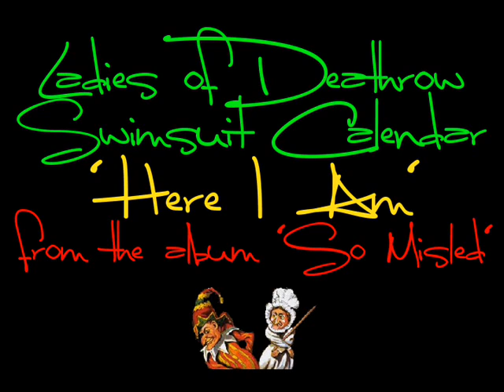Nafa (for Ladies Of Death Row Swimsuit Calendar) - 'HERE I AM'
From the album 'So Misled'.